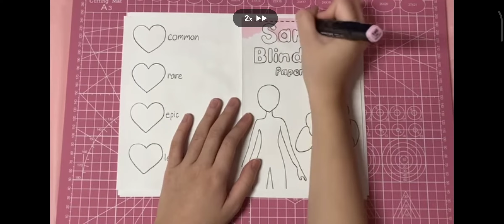sanrio paper doll blind bag opening tutorial